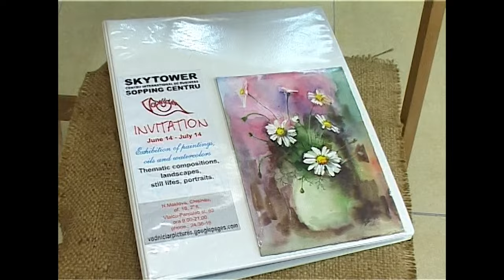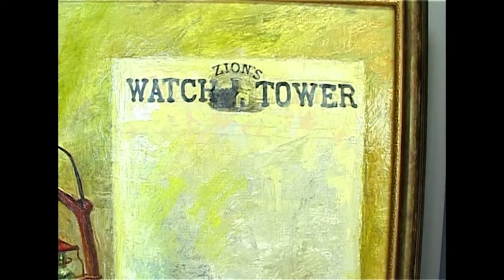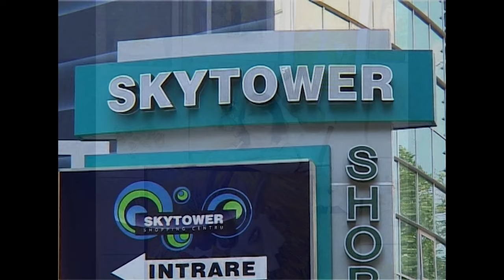SKYTOWER Art Paintings Exhibition Alina & Vladimir Vodniciar Chișinău Moldova 2008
Art Paintings Exhibition at SKYTOWER Chișinău Moldova 2008
Original Paintings in oil on canvas, watercolor on paper — Art Works of Authorship
Handmade Paintings — Thematic compositions, still life, landscapes, portraits, bouquets of flowers
Alina & Vladimir Vodniciar — Artists Painters from Montréal Québec Canada